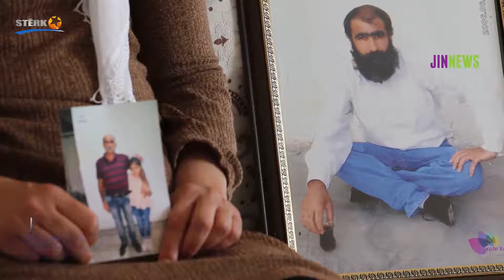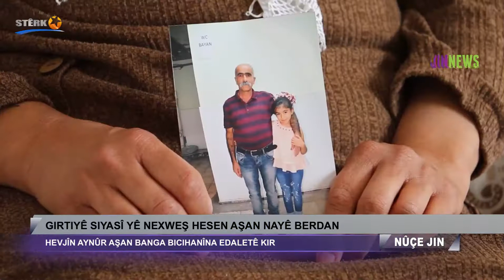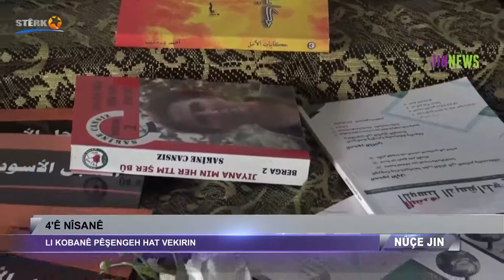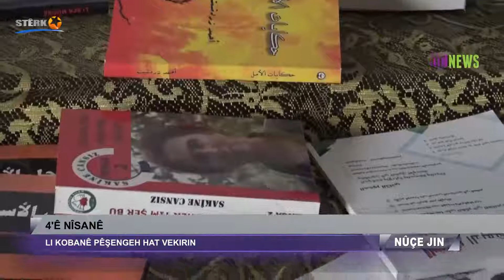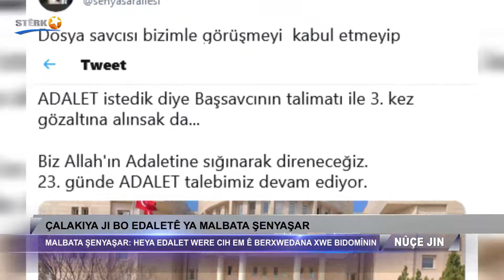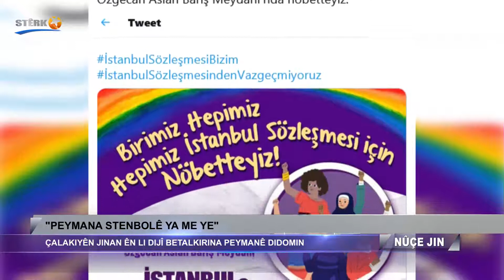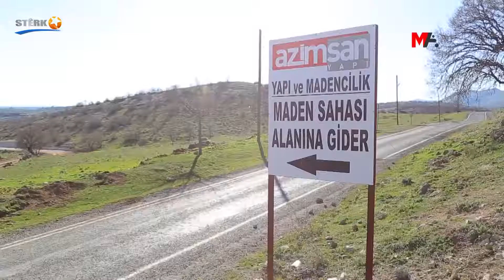Nûçe Jin - 31.03.2021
15:00
Pêşkêşvan:  Gulsum Erdogan